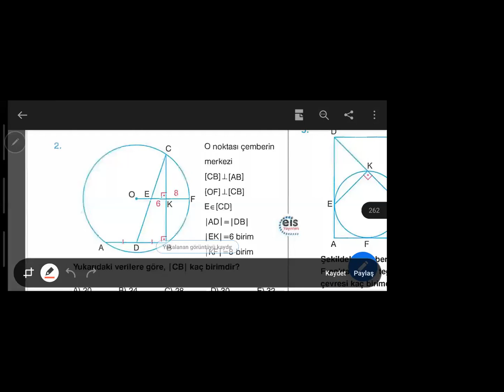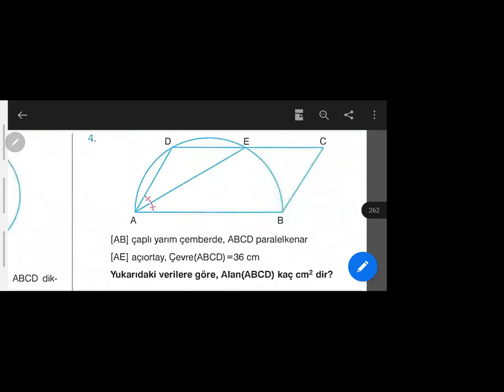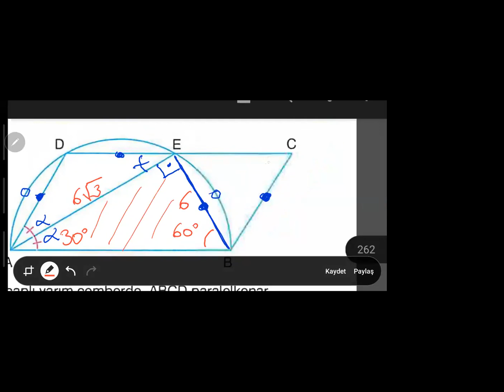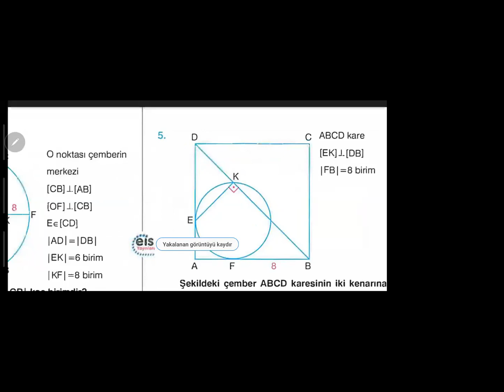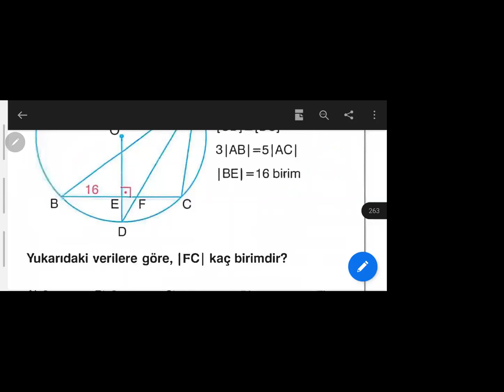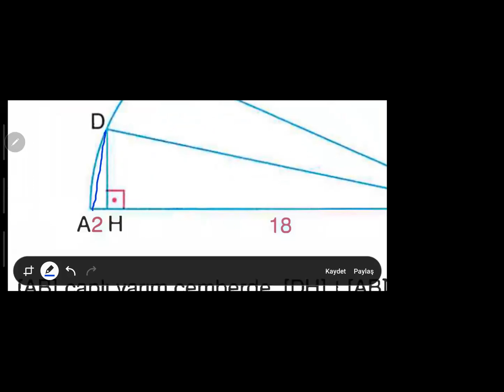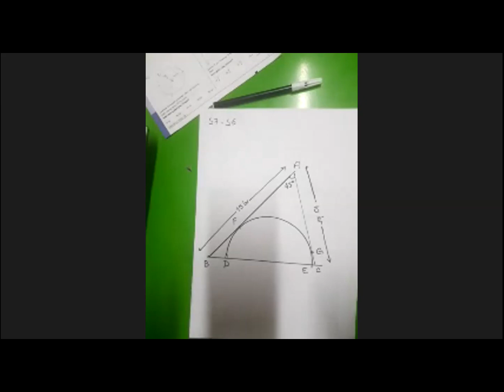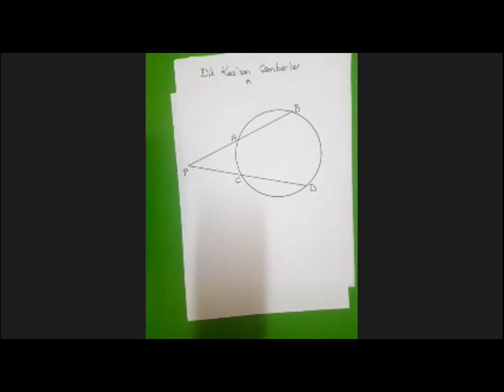CEMİL ÇİFTÇİ / ÇEMBERDE UZUNLUK 1